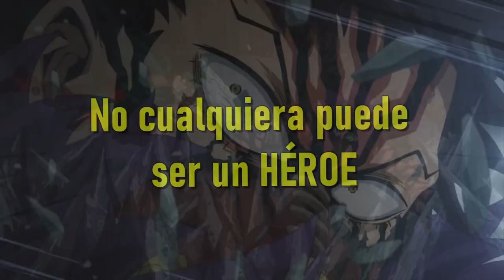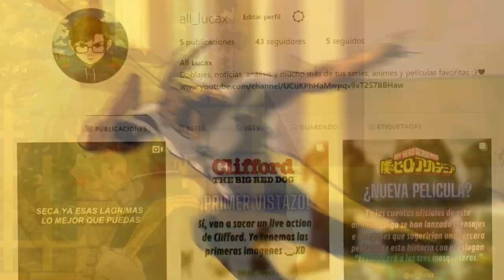Cualquiera puede ser un Villano | Boku No Hero Academia - Análisis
En esta ocasión les traigo un video acerca de la sociedad en boku no hero academia, un pequeño análisis y pensamientos que tengo acerca de Shinso, Ochako, Mirio, Kirishima y otros personajes de esta historia.

Recuerda que en este video solo doy mi opinión personal. Si tienes algo que decir, no dudes en comentar para crear una buena conversación al respecto 😎❤️

⚡ ¡Mira nuestro Instagram! Quizás puede gustarte ;v

Boku No Hero Academia Temporadas 1-4

-Tags-
boku no hero academia análisis